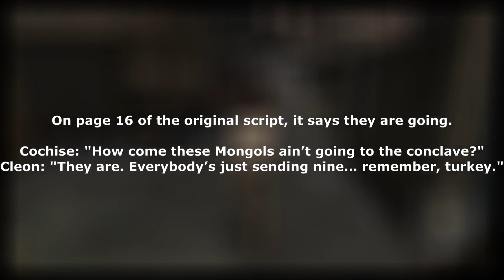10. The Warriors | Geng yang Terinspirasi dari Jackie Chan - Savage Huns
Savage Huns
The Savage Huns are a fictional New York City gang in 1979. They are large in numbers, skilled in Martial Arts, and can withstand a great deal of physical punishment.

00:20 Intro Huns
00:55 Deskripsi Huns
01:10 Savage Huns dalam Fakta Unik
01:25 Savage Huns Fakta Menarik
01:38 Savage Huns Sedikit Fakta
01:41 Savage Huns mengejar The Warriors
02:08 Fakta Menarik Savage Huns
03:22 Outro Huns